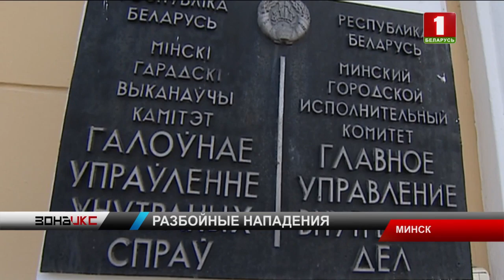Милиция задержала мужчину, которого подозревают в серии нападений на магазины Минска. Зона Х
Напомним, сразу несколько ограблений произошли месяц назад. Первый инцидент случился 21 июля. Некий мужчина пришел в продуктовый магазин по улице Притыцкого. Там ему удалось похитить порядка 130 тысяч рублей. Тогда сообщалось, что злоумышленник угрожал сотруднику магазина предметом, похожим на пистолет. А спустя три дня произошло еще одно нападение. На этот раз на супермаркет по улице Лидской. Известно, что задерживали нападавшего в Воложинском районе, где он и проживал. Там же обнаружили и предмет, похожий на пистолет, которым подозреваемый угрожал сотрудникам магазина. Следователи проводят проверку по данным фактам. Это предварительное расследование по признакам состава преступления по статье "Разбой, совершенный повторно".